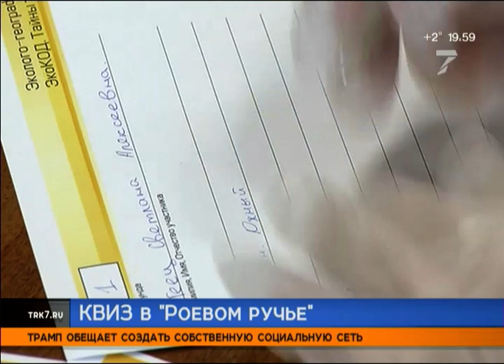В Красноярске прошёл Арктический экологический КВИЗ